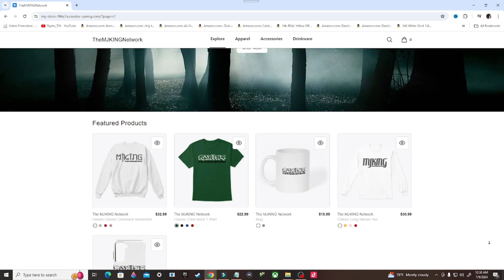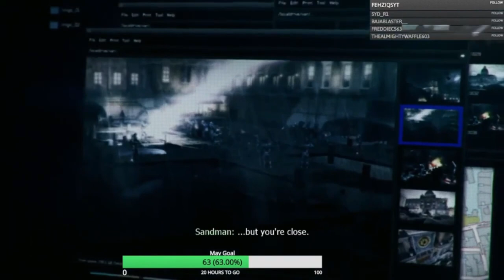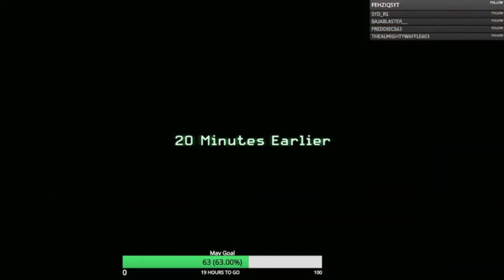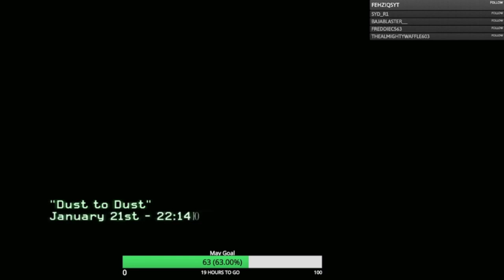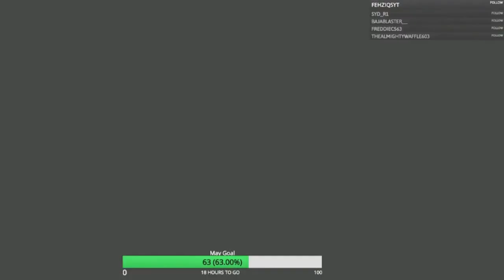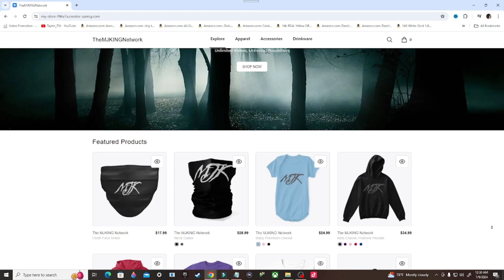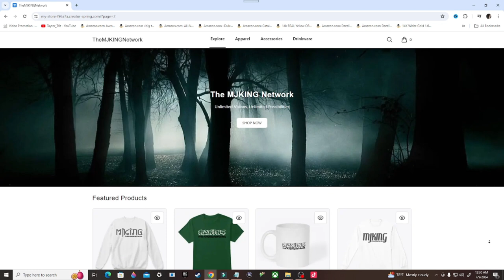Call of Duty Modern Warfare 3 Gameplay Walkthrough, Part 3: DUST TO DUST (Xbox Series/S)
Call of Duty: Modern Warfare 3 is a 2011 first-person shooter video game, jointly developed by Infinity Ward and Sledgehammer Games and published by Activision. The game was released worldwide in November 8 2011 for Microsoft Windows, the Xbox 360, PlayStation 3, Wii, and OS X. It is the sequel to Call of Duty: Modern Warfare 2 (2009), serving as the third and final installment in the original Modern Warfare trilogy and the eighth Call of Duty installment overall. A separate version for the Nintendo DS was developed by n-Space, while Treyarch developed the game's Wii port. In Japan, Square Enix published the game with a separate subtitled and dubbed version.

Stay Updated!